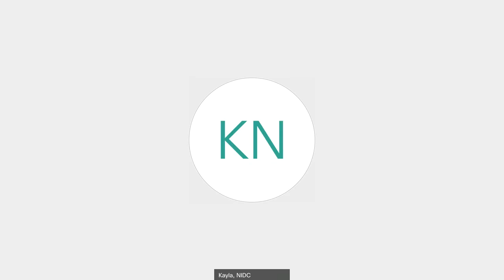Education, Culture & Youth Services Committee 12/2021